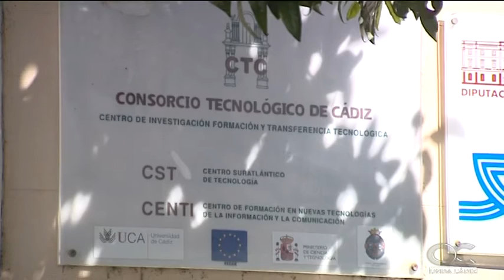Valcárcel quedará desbloqueado de forma definitiva el próximo mes